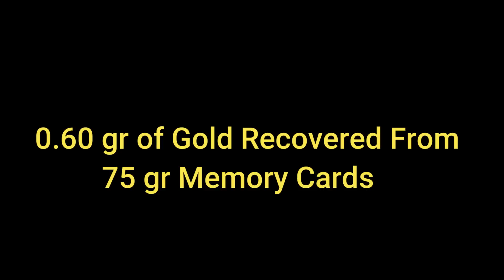Gold Recovery from Memory Cards| Gold Recovery From Flash Cards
Gold Recovery from Memory Cards